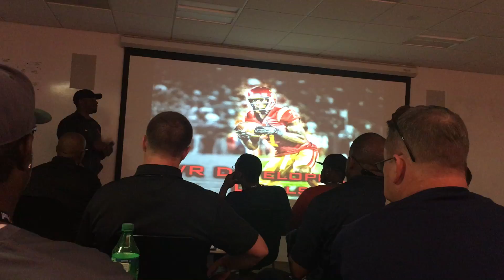USC - WR development introduction 3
WR development introduction